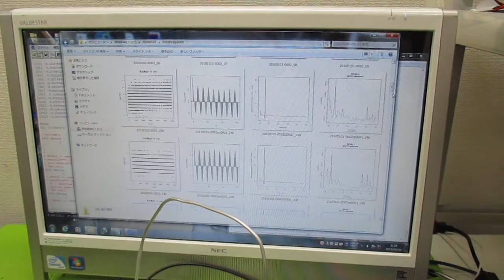超音波と表面弾性波（オリジナル超音波システムの開発技術） ultrasonic-labo